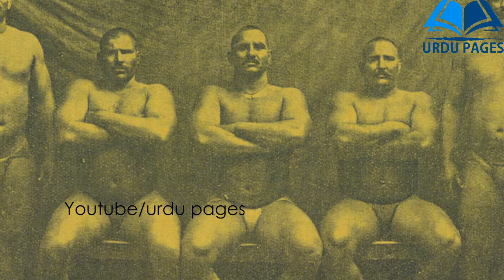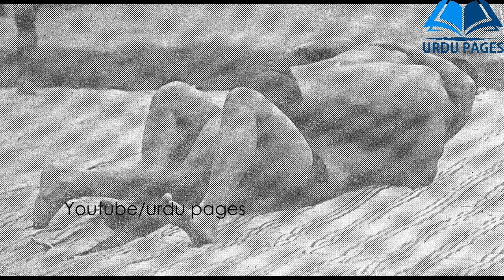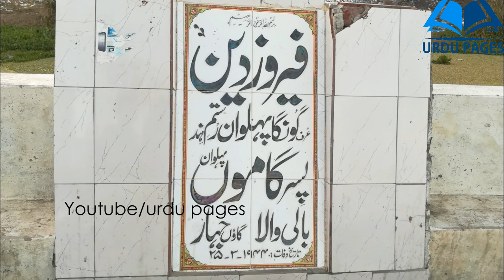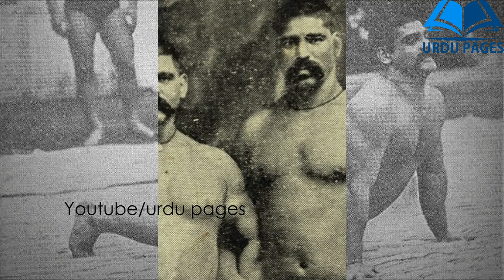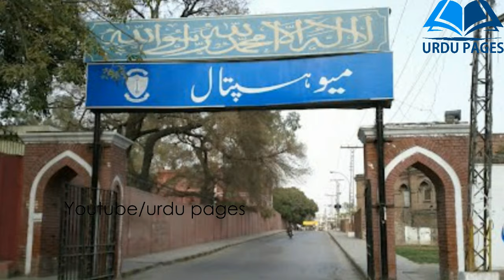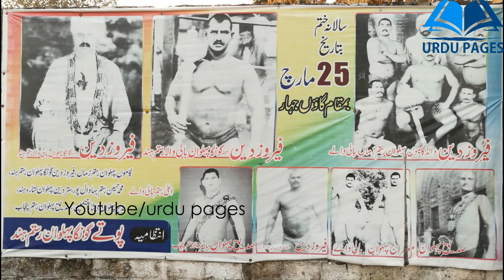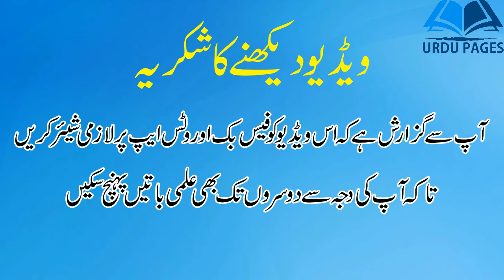Feroz Deen uraf Gonga Pehlwan Sialkot Pakistan | گونگا پہلوان | History & Biography in Urdu-Hindi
گونگا پہلوان | Goonga Pehalwan | Gunga Pehlwan
Feroz deen uraf Gonga pehelwan son of Gamu baliwala was a famous wrestler in his time. He born in village jhar ugoki Sialkot. he beat Rustam-e-Hind imam bux pehlwan and other famous wrestlers. he also fight with Hamida Pehlwan and kulloo pehlwan. In this video we are going to tell you the history & Biography of a great wrestler Feroz Deen Uraf Gonga Pehlwan. Hope everyone enjoy it.